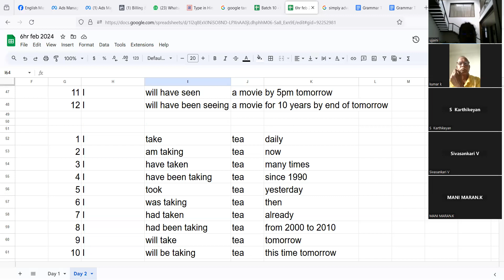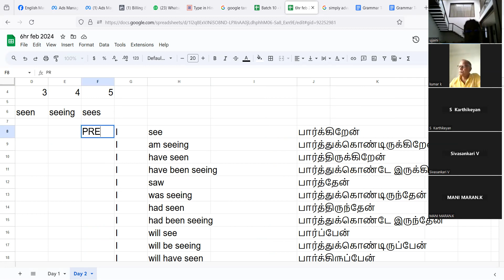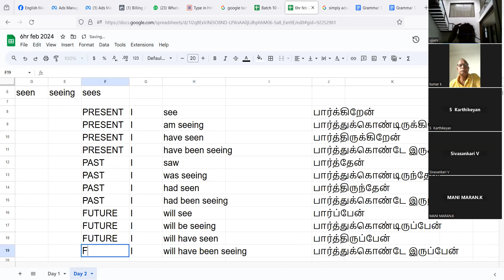Active Voice - A review - Must see video on TENSES. English through Tamilஒரு சொல் - 12 வாக்கியங்கள்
ஆங்கிலத்தில் பேச தெரிந்திருக்க வேண்டும்: 12 வகையான 'TENSES'

பார்க்கிறேன்
பார்த்துக்கொண்டிருக்கிறேன்
பார்த்திருக்கிறேன்
பார்த்துக்கொண்டே இருக்கிறேன்
பார்த்தேன்
பார்த்துக்கொண்டிருந்தேன்
பார்த்திருந்தேன்
பார்த்துக்கொண்டே இருந்தேன்
பார்ப்பேன்
பார்த்துக்கொண்டிருப்பேன்
பார்த்திருப்பேன்
பார்த்துக்கொண்டே இருப்பேன்

ஆங்கில பேசும் பயிற்சி: ஒரு வாக்கியத்தின் மிக முக்கிய வார்த்தை
நீங்கள் கட்டாயம் பார்க்க வேண்டிய வீடியோ
ஆங்கில பயிற்சி - ஆங்கில வாக்கிய அமைப்பை கற்றுக்கொள்ளலாம்.

ஆங்கில வாக்கிய பயிற்சி 'TENSES' பயிற்சி Sentence formation training in TENSES